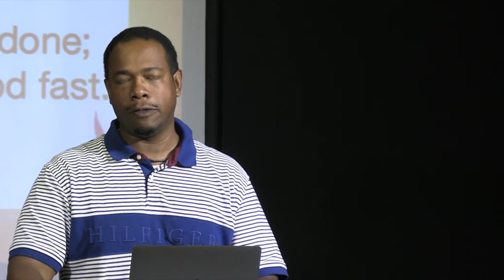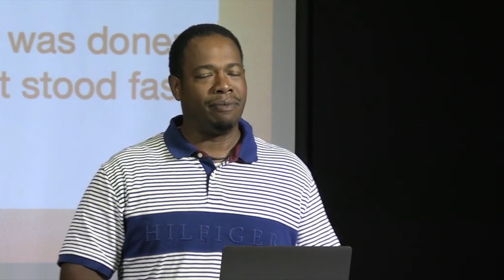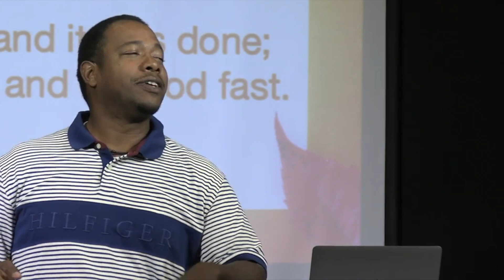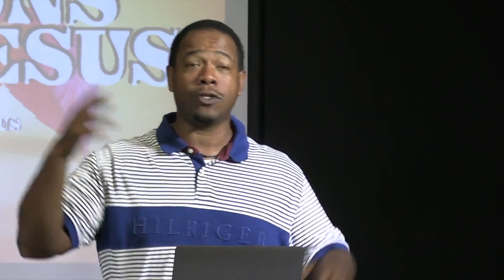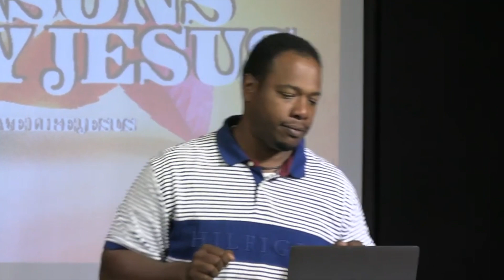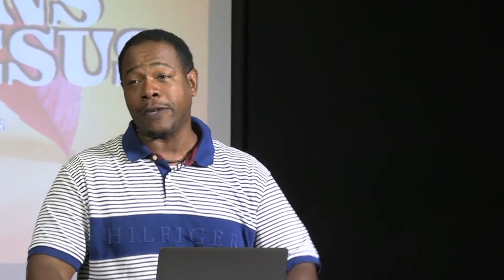Fear Him - Jasper Morris - 10 Reasons to Obey Jesus - Restoration Church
The fear of the Lord is a lost doctrine in the modern Church. Listen and be empowered the to live a holy life.